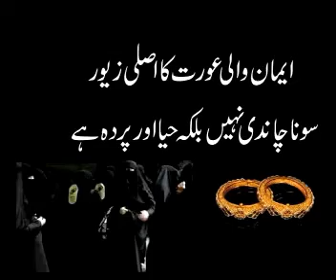M MAQBOOL AKHRANI 23 DEC 2016